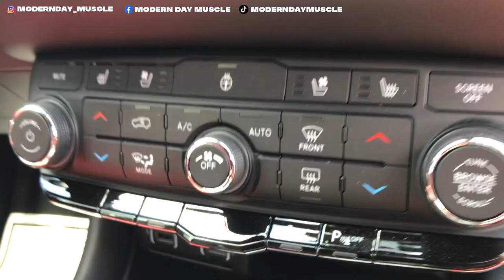TOOK DELIVERY OF A HELLCAT DURANGO | MODERN DAY MUSCLE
FOLLOW THE OWNER & WIFE ON IG:

OWNER: dtbusa_78hellcat
WIFE: ktdurangohellcat_710

Also follow on IG: champ_wealthwell    (dude I met in the neighborhood)

or